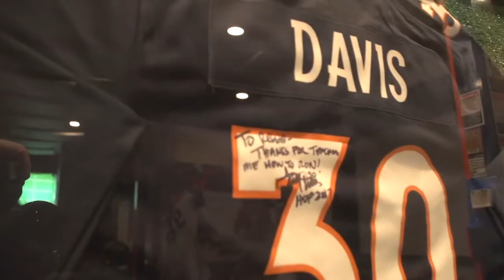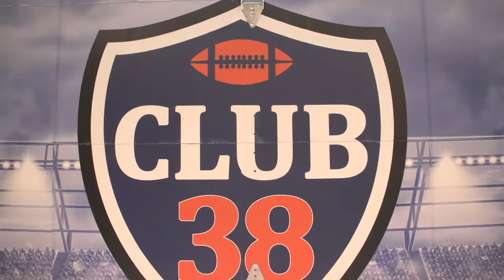CLUB 38 Man Cave Transformation